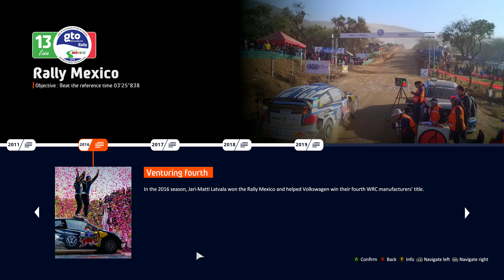WRC 10 - 50th Anniversary Mode - Rally Mexico 2016 - (Chase Camera)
Alright, it is time for me to tackle the 50th Anniversary Mode of WRC 10.

Oh, by the way, I already completed this mode, hence why I'm going to post all of the Anniversary Mode challenges in chronological order on my channel, which is from the oldest one to the newest one.

And, yes, I'm going to use this same description on every single 50th Anniversary Mode video.